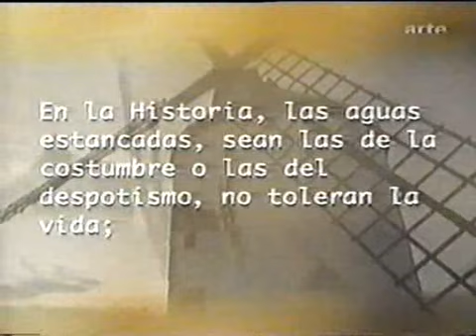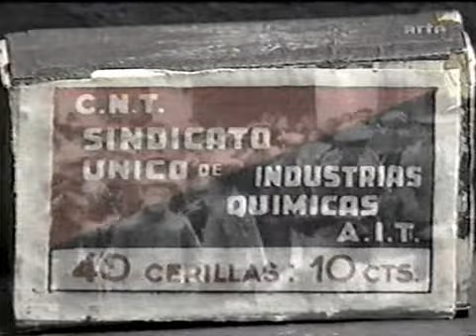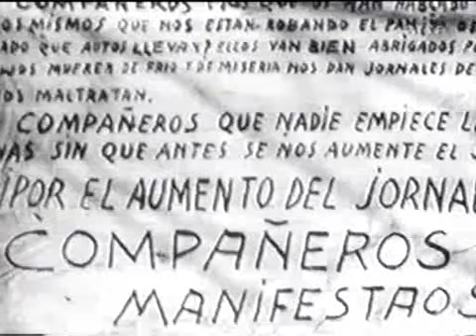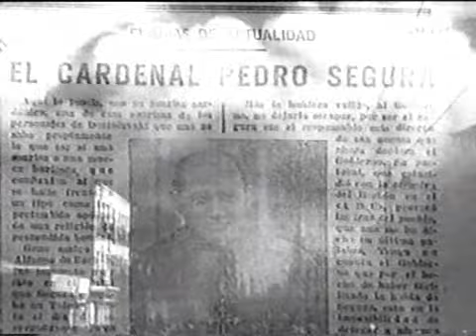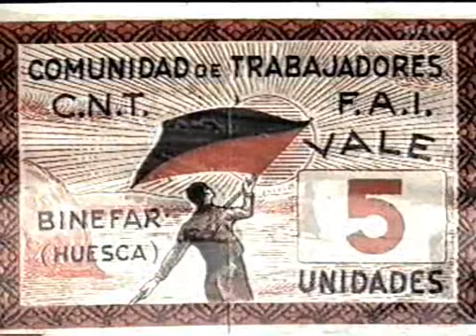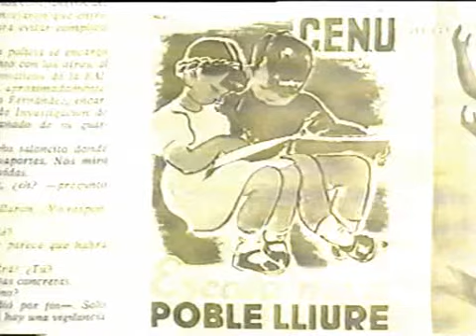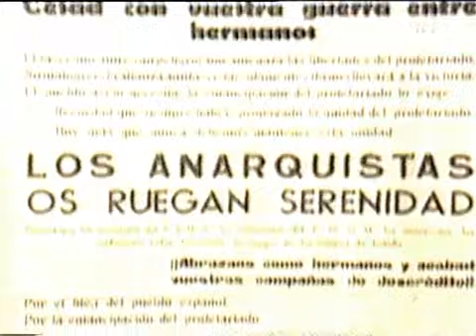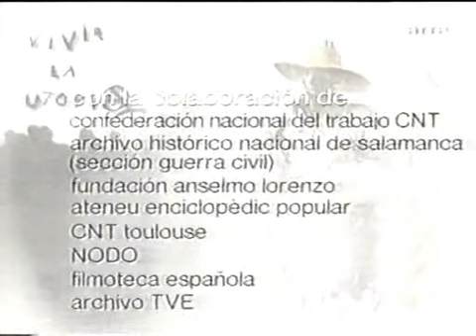Die Utopie leben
Die Utopie leben - Vivir la utopia

Dokumentarfilm von Juan A. Gamero, 1997. Musik im Film von: El Cabrero und Paco del Gastor. Filmdauer: ca 95 Minuten in Farbe.
Zeitzeugen aus den Reihen der Anarchistinnen und Anarchisten berichten über das konstruktive Werk des "Anarchismus in Aktion“ während der Sozialen Revolution, dies bedeutete: Auf dem Lande bilden etwa sieben Millionen Bäuerinnen und Bauern Kollektive, in den Städten werden etwa 3000 Fabriken und Produktionsbetriebe in Selbstverwaltung der Arbeiter_innen überführt, circa 150 000 Anarchist_innen schließen sich den Milizkolonnen im Kampf gegen den Faschismus an.
Gesprächspartner sind 30 Überlebende, viele kamen aus dem Exil in Frankreich, Kanada, Mexiko und Venezuela, um Zeugnis abzulegen über das größte sozialrevolutionäre Experiment in der Menschheitsgeschichte!